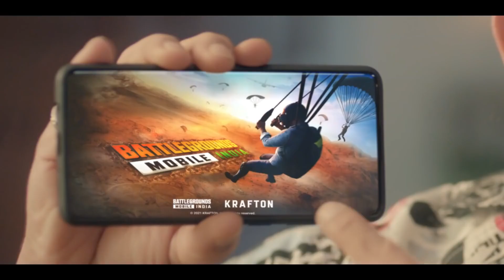BATTLEGROUNDS MOBILE INDIA